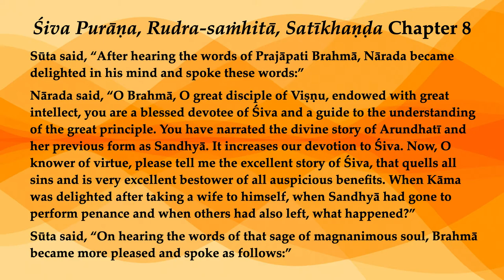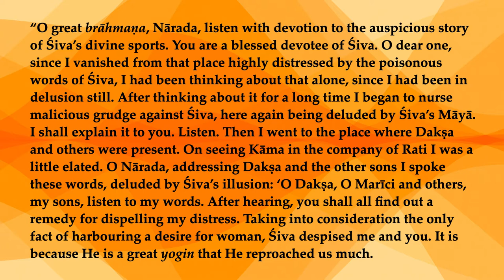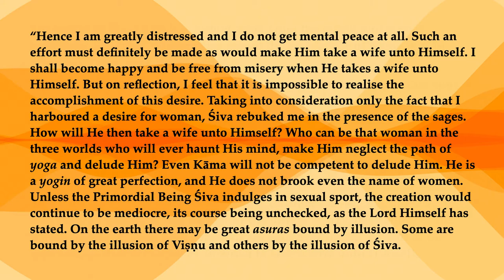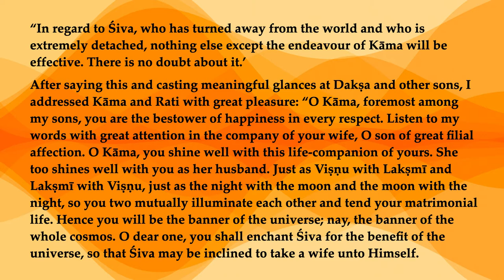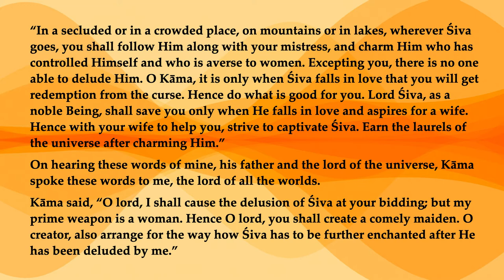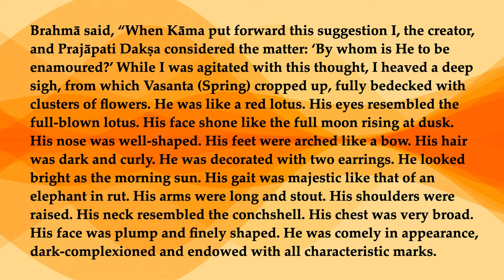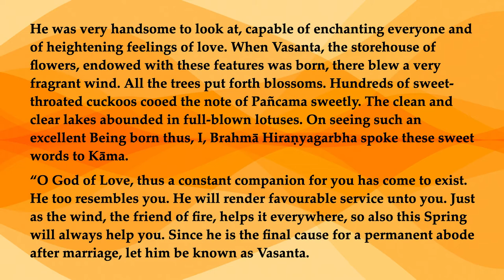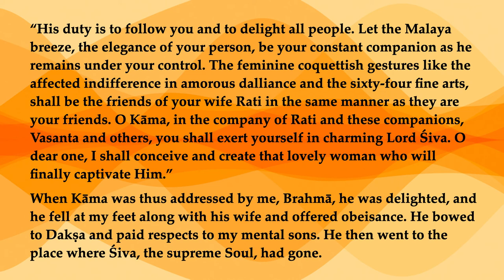Rudra saṁhitā, Satīkhaṇḍa 8—Brahmā's Plot to Delude Śiva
Sūta said, “After hearing the words of Prajāpati Brahmā, Nārada became delighted in his mind and spoke these words:”
Nārada said, “O Brahmā, O great disciple of Viṣṇu, endowed with great intellect, you are a blessed devotee of Śiva and a guide to the understanding of the great principle. You have narrated the divine story of Arundhatī and her previous form as Sandhyā. It increases our devotion to Śiva. Now, O knower of virtue, please tell me the excellent story of Śiva, that quells all sins and is very excellent bestower of all auspicious benefits. When Kāma was delighted after taking a wife to himself, when Sandhyā had gone to perform penance and when others had also left, what happened?”
Sūta said, “On hearing the words of that sage of magnanimous soul, Brahmā became more pleased and spoke as follows:”